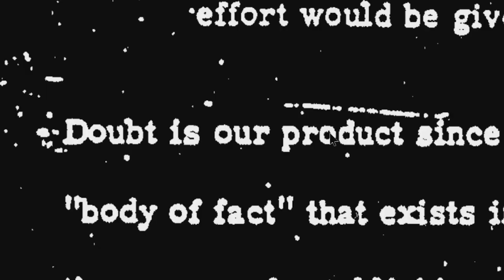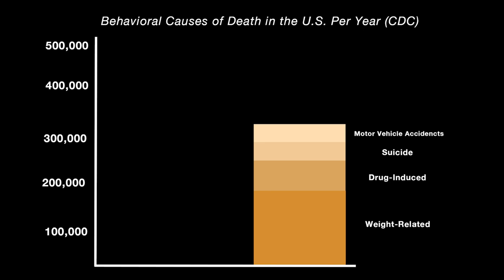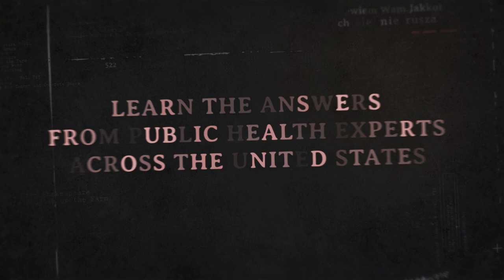"Tobacco and Nicotine" Course Trailer | Michigan Online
"Tobacco & Nicotine: Public Health, Science, Policy, and Law" tells the story of smoking and tobacco and nicotine product use, focusing on the specific - but not unique - story of the U.S., while also presenting important information and insights from elsewhere in the world.

The course features 18 experts in a range of tobacco control areas and issues.